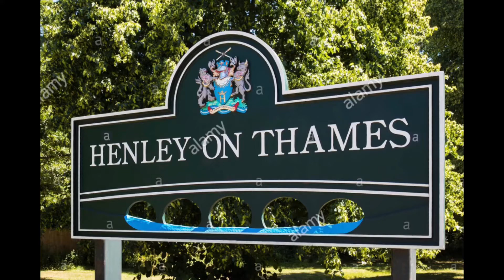Henley on Thames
Walk around Henley and some practise drone flying